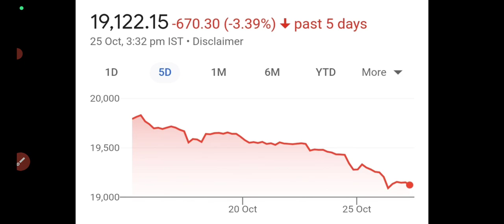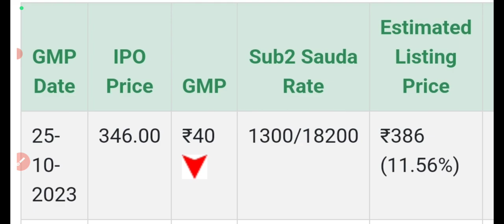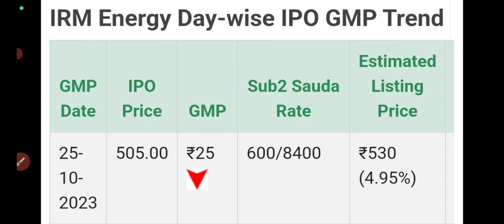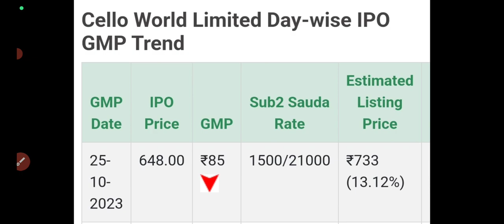irm energy ipo gmp today|blue jet ipo gmp today🤑blue jet ipo subscription status🔥cello ipo gmp today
irm ipo listing day strategy
irm energy ipo listing date changed
blue jet ipo gmp today
blue jet health care ipo subscription status
blue jet ipo subscription status
blue jet ipo day1 subscription status
blue jet ipo review
blue jet ipo open soon
irm energy ipo subscription status
irm energy ipo allotment date
irm energy ipo allotment status
blue jet health care ipo details
blue jet ipo opens soon
blue jet ipo full details
cello ipo opens soon
cello company ipo
cello ipo gmp today
cello ipo details
irm ipo day3 subscription status
irm ipo 5pm gmp update
irm ipo final decision
irm energy ipo final decision
IRM Energy IPO GMP
IRM Energy IPO Apply or Avoid?
irm energy ipo rview
irm energy ipo gmp today
irm energy ipo news
irm energy new ipo
irm energy ipo final rview
irm energy ipo details
irm energy ipo 545cr issue